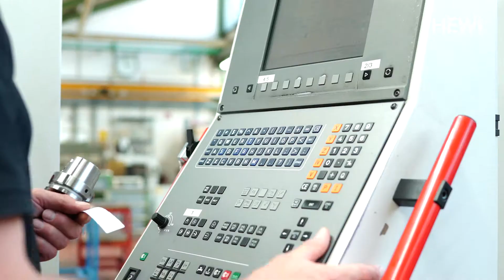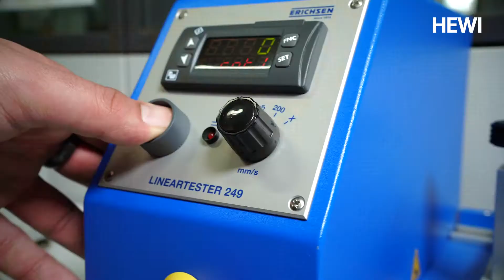HEWI Competences in plastics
As an internationally successful family business, HEWI can look back on decades of competence in the field of plastics technology. Whether injection moulding in single or multi-component processes, assembly or supplier parts and mould construction: HEWI stands for outstanding quality with optimum functionality.
In our tool shop we ensure the permanent availability of the injection moulding tools with our highly motivated team of tool mechanics and mechatronics engineers. With expert knowledge and experience, we manufacture tool elements of the highest precision on CNC-controlled milling centres and grinding machines. With careful manual work, our specialists give the tools the finishing touch that sets standards throughout the industry.